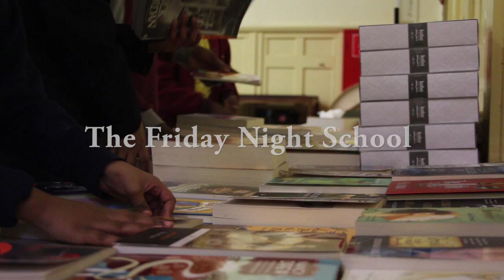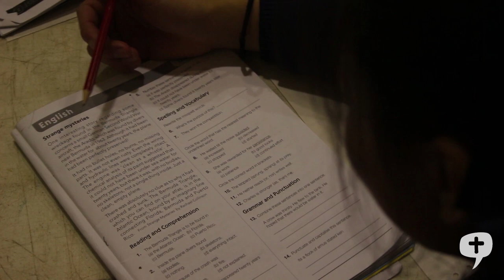Friday Night School: Shane Healy talks to the people who make it tick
An insight by MELBOURNE CATHOLIC into the Friday Night School in Richmond's St Ignatius parish. Full story